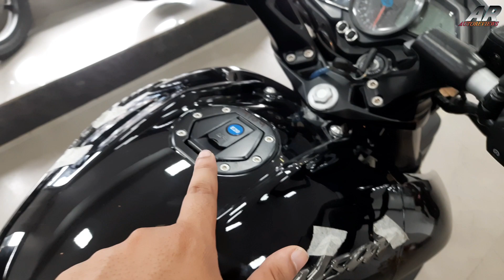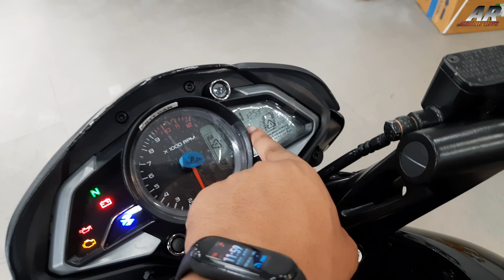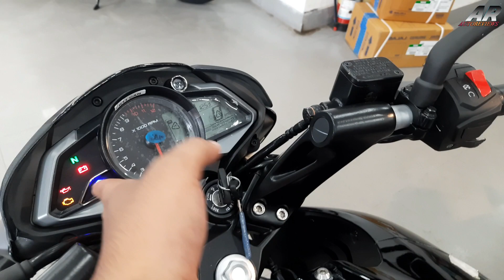2023 Bajaj Pulsar NS 160 Dual Channel ABS E20 OBD-2 - Detailed Review ~ Is It Better Than N160??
2023 Bajaj Pulsar NS 160 Dual Channel ABS E20 OBD-2 - Detailed Review ~ Is It Better Than N160?? #2023

2023 All New Bajaj Pulsar NS160 BS6 PH2 Detailed Review

2023 Bajaj Pulsar NS160 BS6 PH2 Detailed Review

2023 Bajaj Pulsar NS160 BS6 PH2 Review

Bajaj Pulsar NS160 2023 Model Price

Bajaj Pulsar NS160 BS6 PH2 2023 Model Mileage

Bajaj Pulsar NS160 BS6 PH2 2023 Model Top Speed

Bajaj Pulsar NS160 BS6 PH2 2023 Model Exhaust Sound

Bajaj Pulsar NS160 2023 Model Detailed Review

Pulsar NS160 BS6 PH2 2023 Model Price

Pulsar NS160 BS6 PH2 2023 Model Mileage

Bajaj Pulsar NS160 Comes With 160.3 cc, Single Cylinder, Oil Cooled, DTS i, 4 Valve, BS6 Complient E20 OBD-2 Fi Engine, This Engine Has 17.2 PS of Power & 14.6 NM of Torque With 5 Speed Manual Transmission

The Motorcycle Has 100/80 17 Inch MRF Tubeless Tyre With Alloy Wheel Also 300 mm Disc Brake With Dual Channel ABS & USD Fork Suspension On The Front & 130/80 17 Inch MRF Tubeless Tyre With Alloy Wheel Also 230 mm Disc With Nitrox Monoshock Absorber With Canister Suspension On The Rear

Colours Burnt Red, Metalic Pearl White, Pewter Grey, Satin Blue, Ebony Black, Pearl Metalic White, Pewter Grey, Cocktail Wine Red

Dimensions Length 2017 mm, Width 804 mm, Height 1060 mm, Ground clearance 170 mm, Wheelbase 1372 mm, Kerb weight 152 kg

SHOWROOM NAME - ROLTA BAJAJ
INDICON MANOR, VIP Rd, Narayantala, W, West Bengal 700059